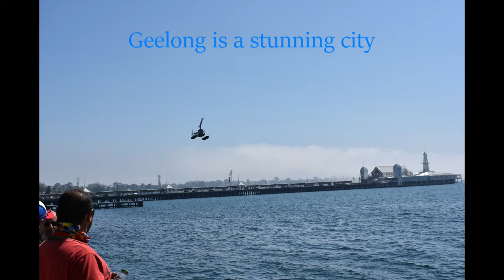Doing a lap of Port Philip bay Victoria.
A Kawasaki Gtr1400 and a Honda Cb400 doing a lap of Port Philip Bay from Frankston
to Geelong Via the Sorento ferry then back through Melbourne city to Frankston.